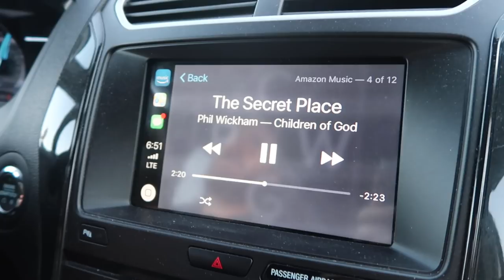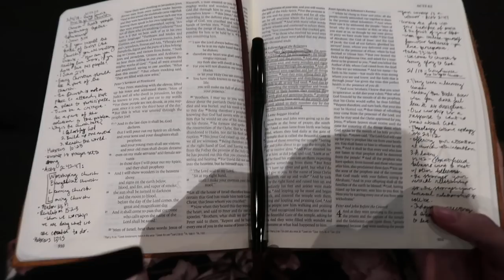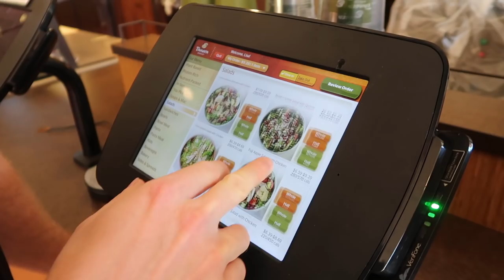Come To Church With Us! [Harvest Christian Fellowship]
Come To Church With Us 2018  [Harvest Christian Fellowship] | Serving in Ministry (Vlog)-

Today, we wanted to show you what our typical Sunday look like. We take you to our church (Harvest Christian Fellowship in Riverside, CA).

Our church is on the bigger side, and our Pastor is Greg Laurie. We show you a little bit of serving and working in ministry as we help with a serve campaign at our church. Let us know if you would like the see more church/ministry vlogs like this :)

...ABOUT US...
Hey there! We are Brylan and Lisa, a young married couple living in southern California with our three dogs. We have been married for 5 years and Lisa is pregnant with our first child! Brylan runs his own business and works part time at our church. Lisa is a stay-at-home wife(soon-to-be mom!) and runs this YouTube channel. We enjoy serving at our church, reading, creating videos, doing DIYs, making yummy & healthy food, drinking tea. On this channel you can expect anything from fun Day in the life vlogs, helpful & motivating lifestyle videos, Bible studies & other faith-based content, and basically just anything we enjoy or want to share with you. We really want to show you our life- the ups, the downs, the in-betweens, and we strive to create videos that encourage you and show how we live our life authentically. Our biggest motivation for this channel is our faith in Jesus Christ who is our Lord and Savior, we hope we can encourage you to pursue Him and grow in your relationship with Him.

If you are reading this, I want you to know that there is a good and perfect God who loves you! He sacrificed His life by dying on the cross and rose 3 days later in order to pay the price for our sin so that we can live eternally in Heaven. His name is Jesus, and the Bible (Romans 10:9) says if you declare with your mouth Jesus is LORD and believe in your heart that God raised Him from the grave, you will be saved. If you want Jesus to be a part of your life, check this out